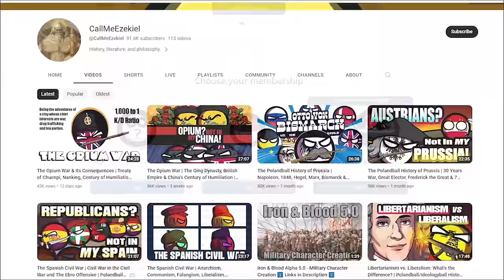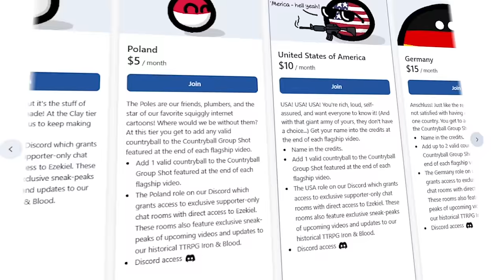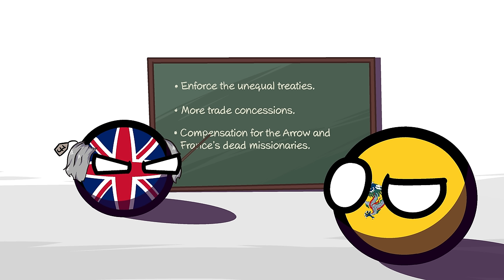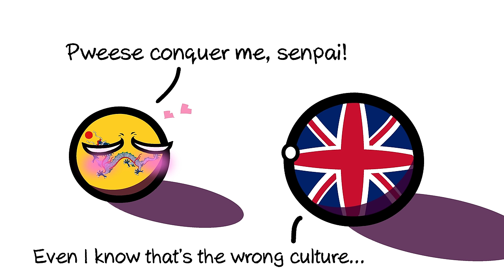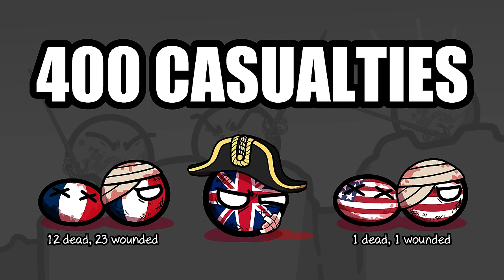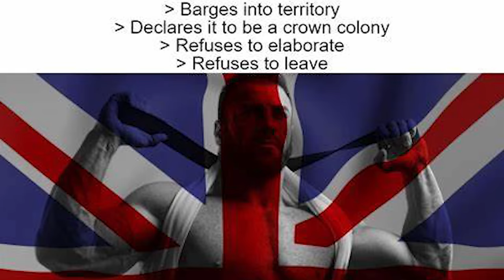The Second Opium War: When Britain and France Started Another War to Sell Drugs China | Countryball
📚Main sources and further reading:
🐲The Lion and the Dragon
✨Imperial Twilight
🍂Autumn in the Heavenly Kingdom
✝️God's Chinese Son
🐛The World of a Tiny Insect

Crypto: 💸
🟠BTC: bc1qj2szqj0h0rj2zz5x0zdhr8fzrh85zmatwxht26
🔵ETH: 0x0344A4aF3eCe5F8E5C0f65FC4c7eB667bf31cD60

💬Learn about Lord Elgin, James Bruce, Frederick Bruce, Taku Forts, The Second Opium War, Century of Humiliations, Qing Dynasty, and the humanities at large with CallMeEzekiel in this fun and informative video presented in the Polandball/Countryball style.